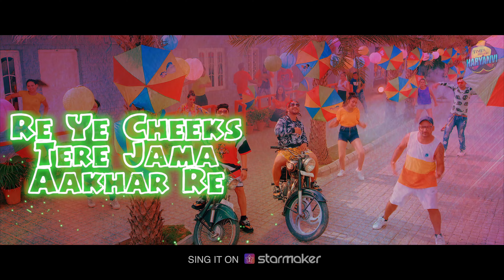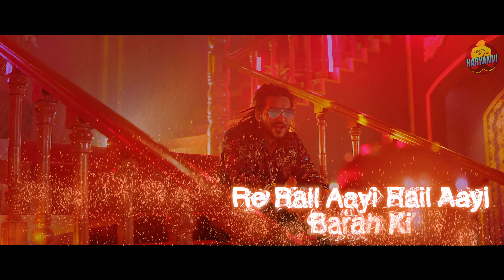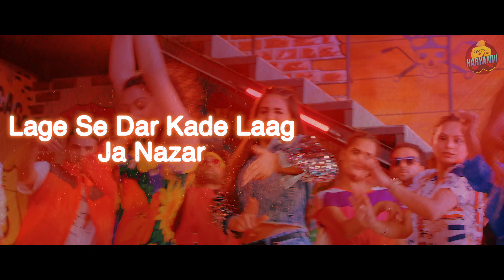Pakki Punjaban | Lyrical Video | RB Gujjar | KD | Pranjal Dahiya | New Haryanvi Songs Haryanavi 2022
Times Music Haryanvi presents the lyrical video for the latest haryanvi single 'Pakki Punjaban,' by RB Gujjar & KD.

Credits:
Singer, Lyrics & Composer - RB Gujjar
Rap Lyrics - KD
Starring - RB Gujjar feat. KD & Pranjal Dahiya
Directed By Kuldeep Rathee
DOP - Rahul Arora
Edit - Arshpreet Singh
Choreographer - Chetan
Makeup - Kanchan Balla
Project By Team Blast
Production - Kuldeep Chouhan